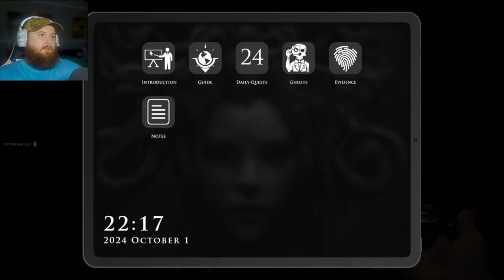Demonologist: 10/10 would d*e again!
We were aware that our decision to study demonology would lead us to encounter the strange and frightening. However, we were utterly unprepared for what emerged from the painting.

00:00 Foreshadow
7:46 Hot ghost mommy
15:42 Gameplay with Mena
36:29 Gameplay with CJ

Thanks again Mena and CJ for playing with us!